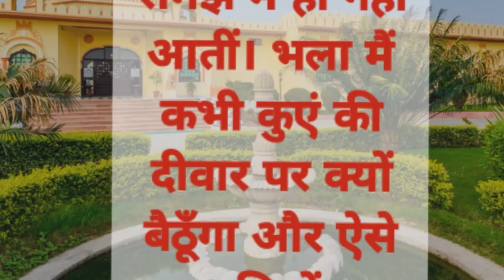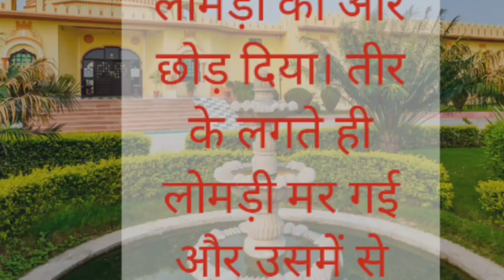मिलगई सोने की चिड़िया पार्ट4 Hindi stories| # kahaniya#रीडर boy#manoranjan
मिलगई सोने की चिड़िया Hindi stories| # kahaniya#रीडर boy#manoranjan
heart touching story
moral story
moral stories
achcha vichar
achcha vichar
shikshaprad kahani
शिक्षाप्रद कहानी
Anuradha charaye bhajan
cartoon
kahaniyan
Sikh Dene wali khani
emotional story
aniruddhacharya bhajan
guruji
Anuj Aacharya Guru
sone ki chidiya
राजुमारी ki kahani
rajkumari ki kahaniyan